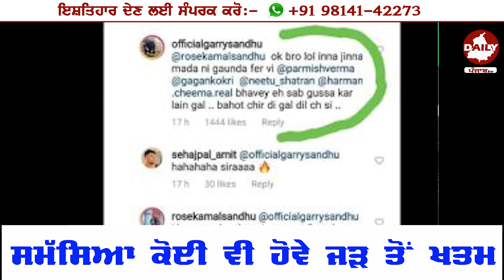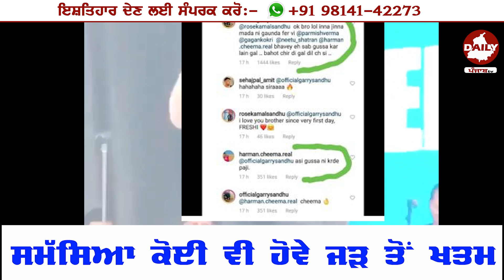ਇਹ ਨ੍ਹੀ ਹਟਦੇ 🔥 Harman Cheeme ਨੇ ਵੀ ਕਰਤਾ Garry sandhu ਨੂੰ Reply | Parmish Verma